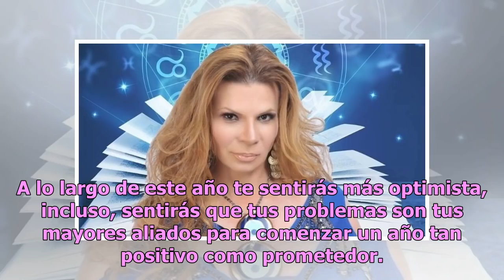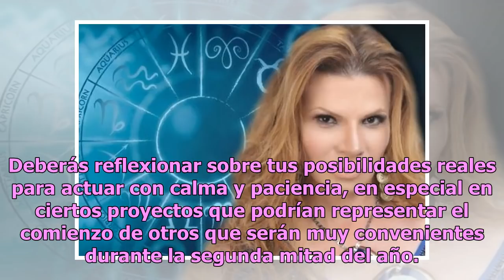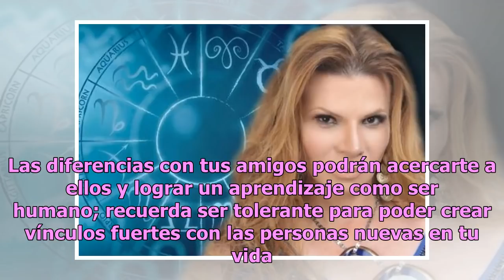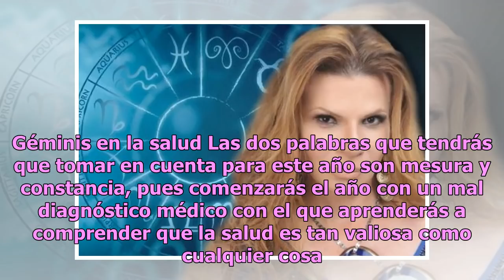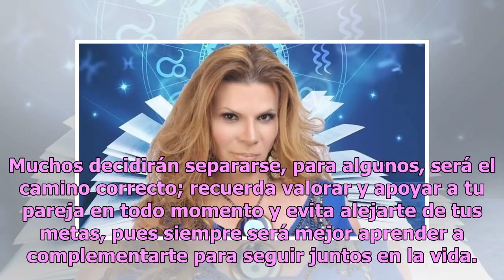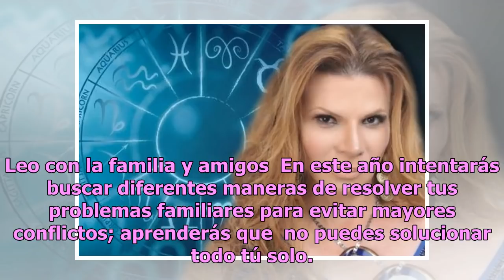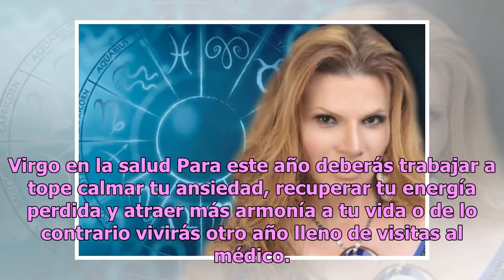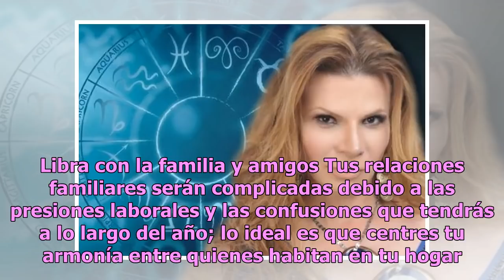Descubre qué te depara 2019 con los horóscopos de Mhoni Vidente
Estamos a nada de que inicie un año más y la astróloga más famosa de México, Mhoni Vidente, detalló el destino de los doce astros en materia de amor, dinero y salud para este 2019. Aries Tendrás un año 2019 lleno de cambios y movimientos, pues te enfocarás en buscar la estabilidad que tanto deseas p...